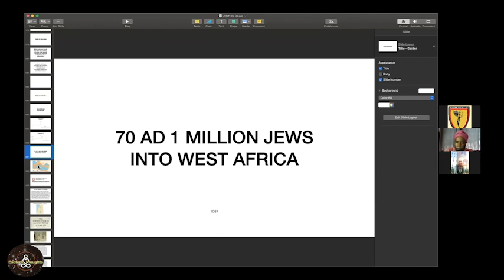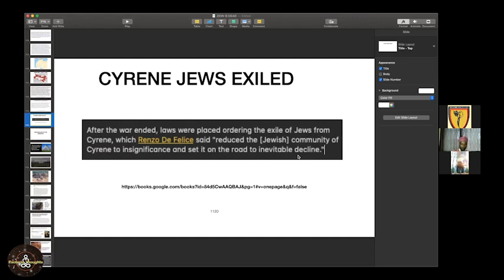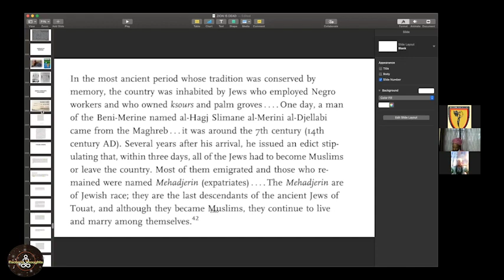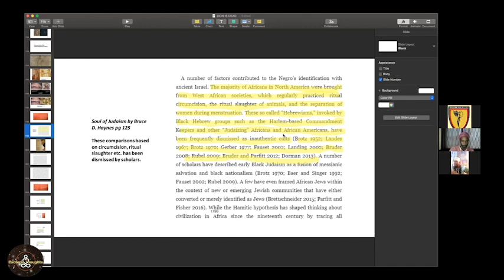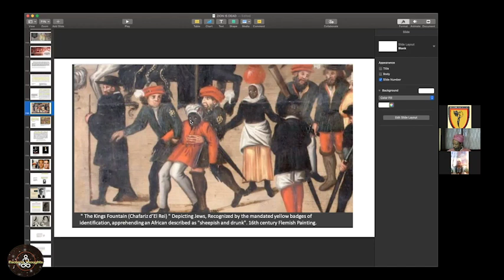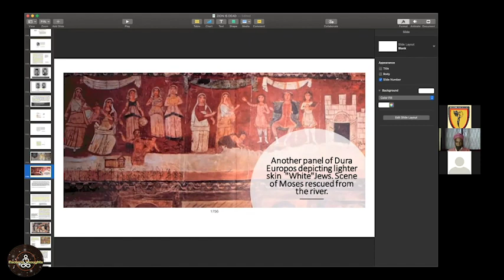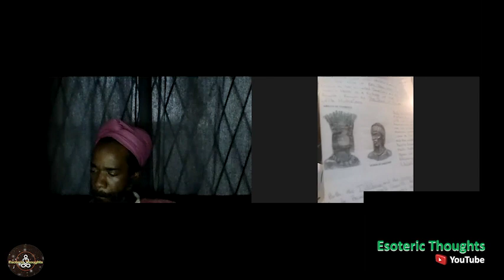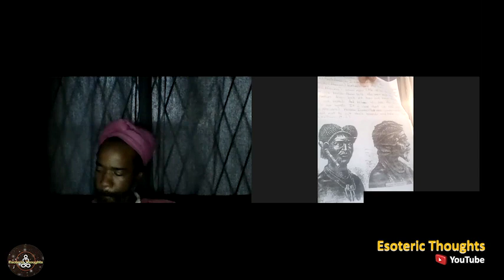Misconceptions - Garfield Reid v Prince Shar Lan’diin & Dr. Ben Tsedek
In this exclusive discussion, Brother Garfield discusses with Prince Shar Lan’diin and Dr. Ben Tsedek Ben Yehuda the  Misconceptions & Misinformation of the Black Hebrew Israelites.